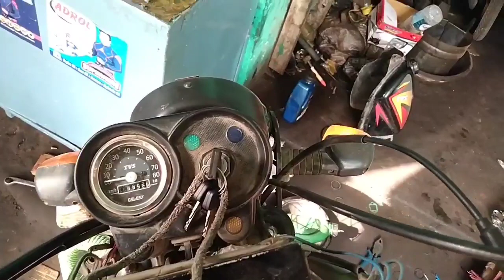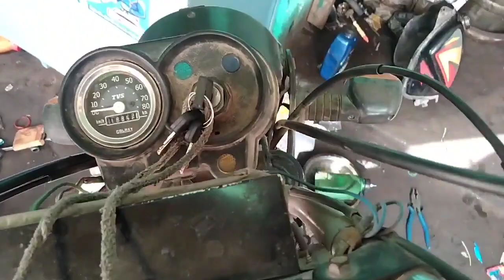tvs xl 100 self start karna sikha || erar cod kese nikale || xl 100 bs6 || करेंट ना आय || carent na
tvs xl 100 self start karna sikha

is video me dekhen ap
Tvs xl 100 Heavy duty iTouch self ko kese sahi Karen

1t mechanic